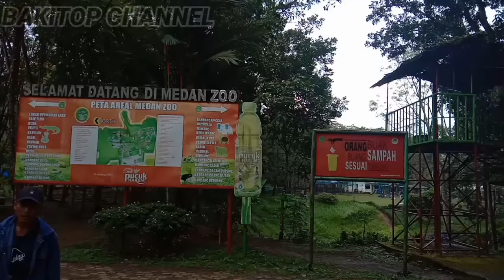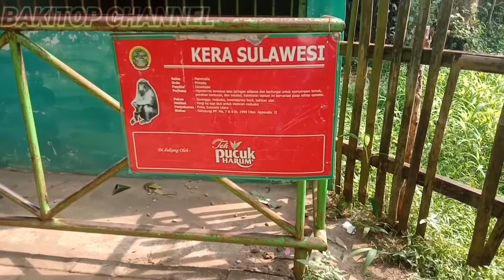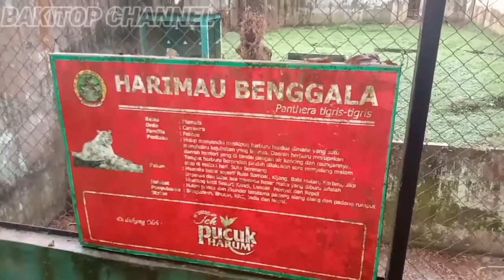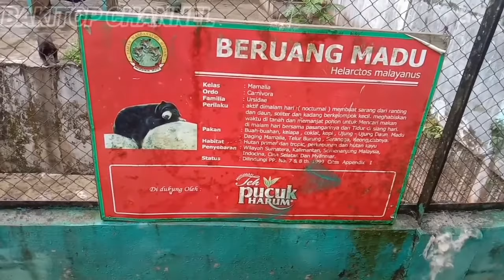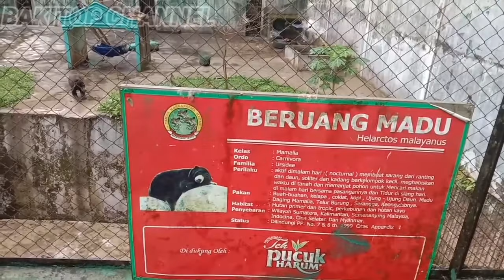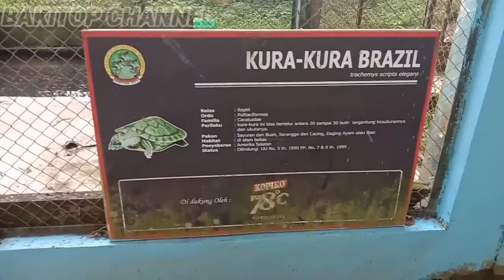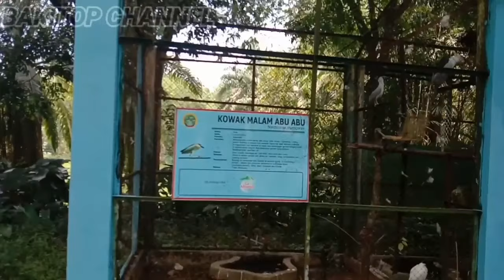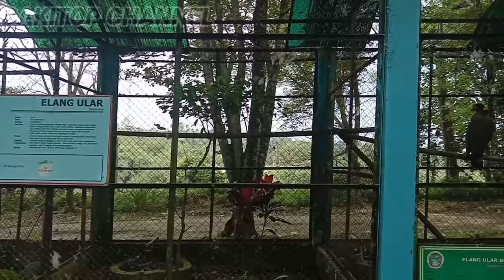KEBUN BINATANG MEDAN - SIMALINGKAR , MEDAN ZOO 2021 🐯🐵🐻🐼🦉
Hello FRENDD..

Di siang hari yg berbahagia ini , Saya mempublikasikan Video tentang KEBUN BINATANG MEDAN - SIMALINGKAR , MEDAN ZOO 2021
Apa saja sih Hewan Hewan yang ada di MEDAN ZOO ini yang berada Di SIMALINGKAR B ini ,
Dan bagaimana jalanan menuju MEDAN ZOO ny..
Yok kita Saksikan Sama Sama Video KEBUN BINATANG MEDAN - SIMALINGKAR , MEDAN ZOO 2021
Oh ya nonton nya jangan di skip ya agar manfaat dr video ini bs kita lihat